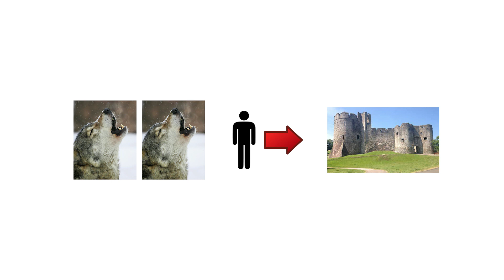Daily Picture Puzzle No. 119